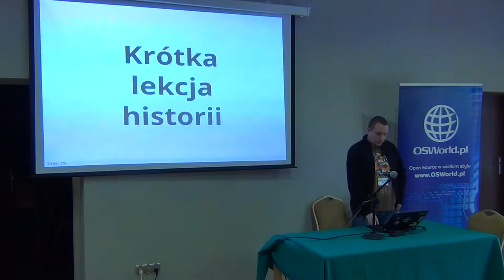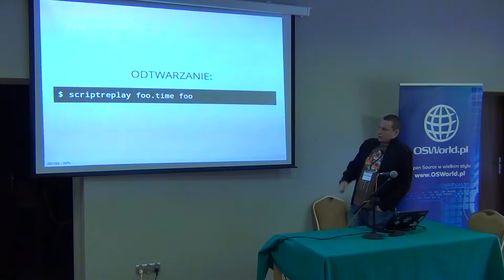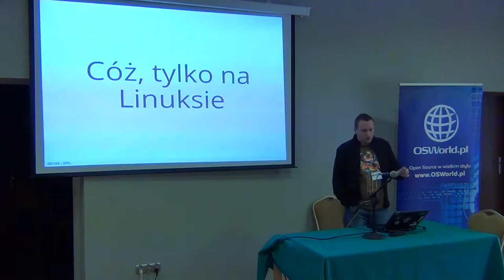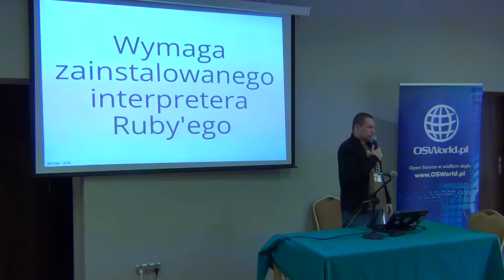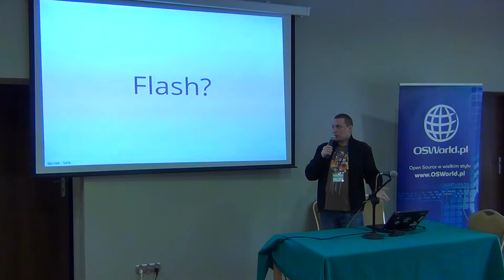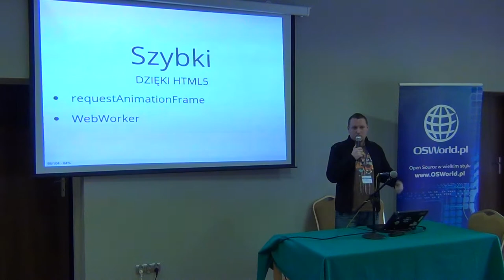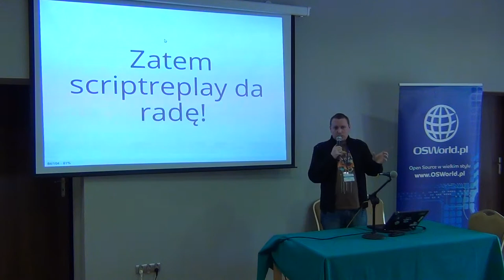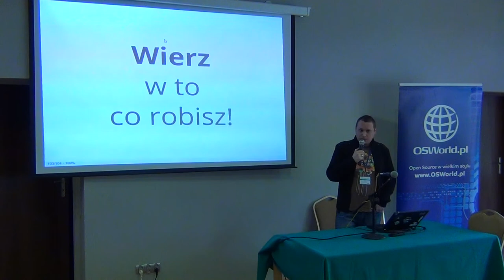ascii.io - pokaż koledze, jak to się robi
Marcin Kulik
to najprostszy sposób aby udostępnić w internecie nagranie z pracy w terminalu. Jest to w pełni open-source'owy projekt zbudowany w oparciu o UNIX-owe korzenie i przedstawiony w nowoczesnej, webowej formie.